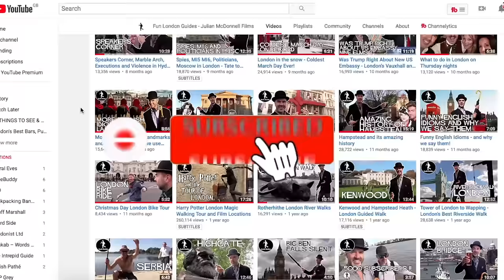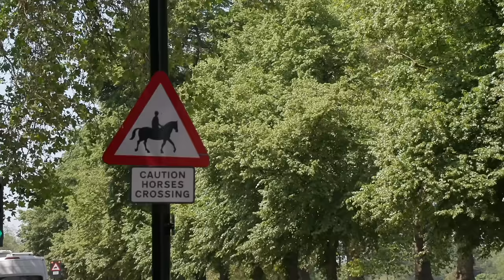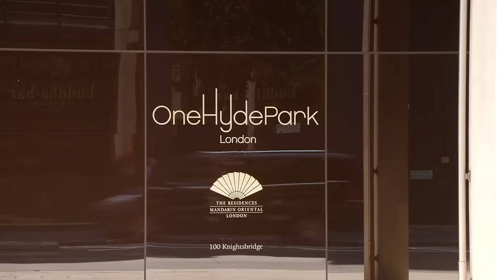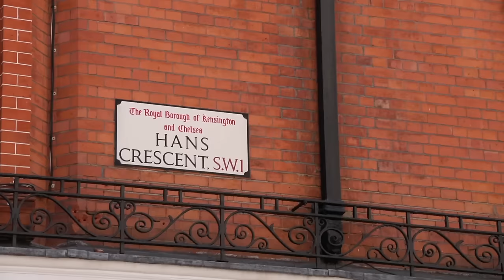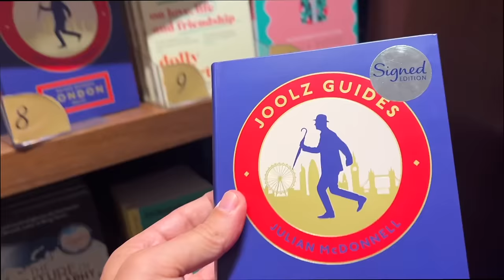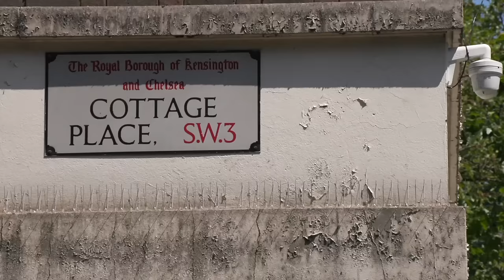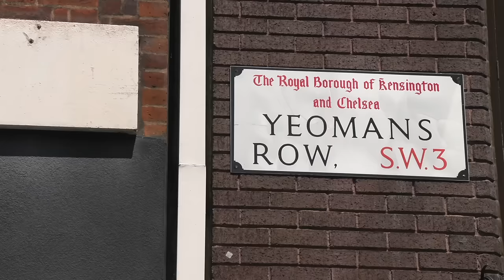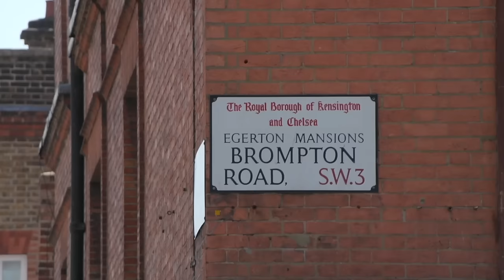Novelties of Knightsbridge Tour - London's Wealthy Bling Neighbourhood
A fabulous walking tour around the luxury shopping district of Knightsbridge in London.
ORDER JOOLZ GUIDES' BOOK NOW !

USE THIS LINK FOR PURCHASE ➜

Knightsbridge, a prestigious and affluent district in central London.
Knightsbridge's history can be traced back to the medieval era when it was a rural area known as "Knight's Bridge" due to the presence of a small bridge over the River Westbourne. The name later evolved into "Knightsbridge," which is how it is known today. In the 18th century, Knightsbridge began to grow as a fashionable residential area for London's elite, including politicians, artists, and wealthy merchants. However, it wasn't until the mid-19th century that it truly transformed into the upscale district we recognize today.
One pivotal event that contributed to Knightsbridge's development was the Great Exhibition of 1851, held in nearby Hyde Park. This grand showcase of industrial and artistic advancements attracted visitors from all over the world, and the area experienced a surge in popularity as a result.
Knightsbridge is synonymous with luxury and opulence, offering a unique blend of cultural attractions, high-end boutiques, and stunning green spaces. One of its most famous landmarks is Harrods, the world-renowned luxury department store that has been a symbol of Knightsbridge since it was established in 1834. Harrods attracts millions of visitors annually, showcasing its exquisite merchandise and iconic façade.
Knightsbridge is also known for its elegant Victorian and Edwardian architecture. Many of the grand townhouses have been converted into exclusive apartments or embassies, adding to the neighbourhood's refined atmosphere. Walking through its streets, one can't help but be captivated by the timeless charm and historical significance of the buildings.

If you enjoy watching my films why not throw me a one-off contribution via paypal!